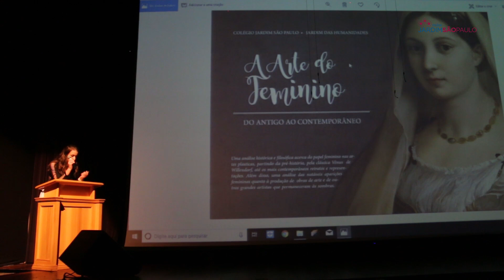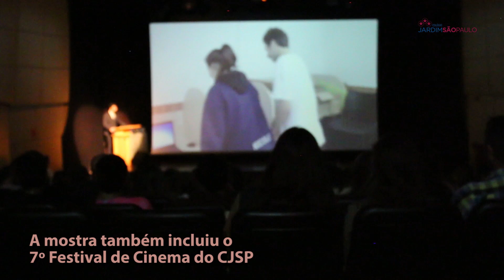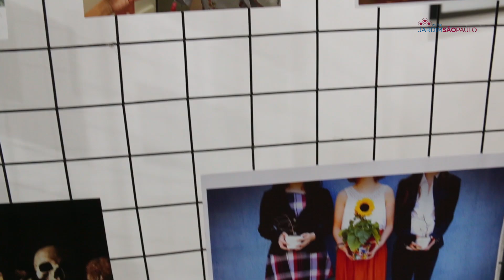JARDÃO | Pensadores jardanenses